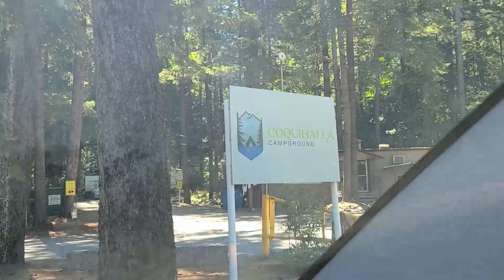Day 1- Camping with friends in Coquihalla and who went swimming in Coquihalla River? | CANADA